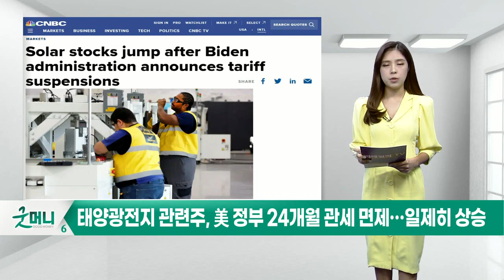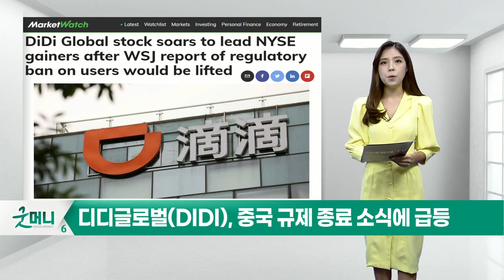태양광전지 관련주, 스피릿항공(SAVE), 디디글로벌(DIDI)_미국 특징주 (20220607)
태양광_전지 관련주, 美 정부 24개월 관세 면제… 일제히 상승
스피릿항공(SAVE), Jet Blue의 인수 제안 상향 조정… 주가↑
디디글로벌(DIDI), 중국 규제 종료 소식에 급등